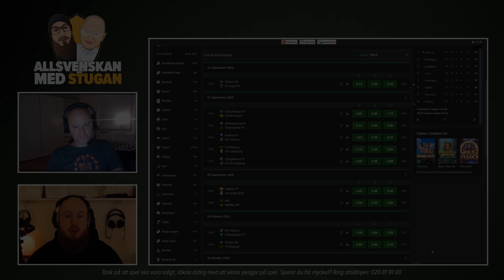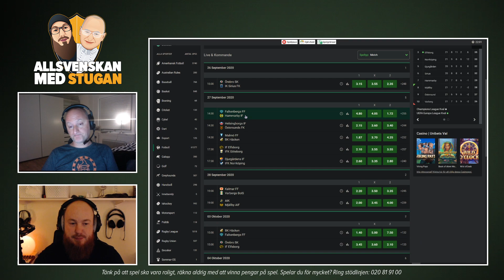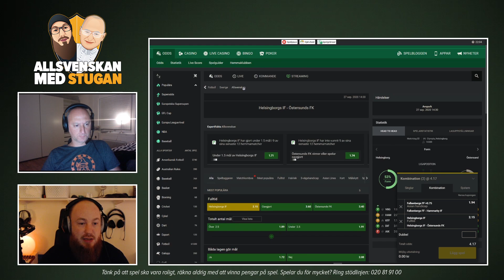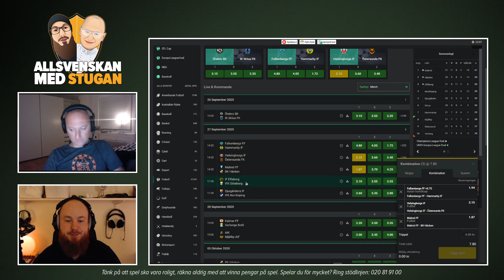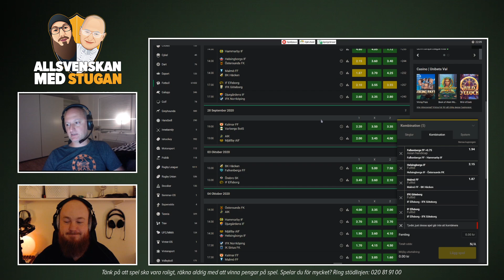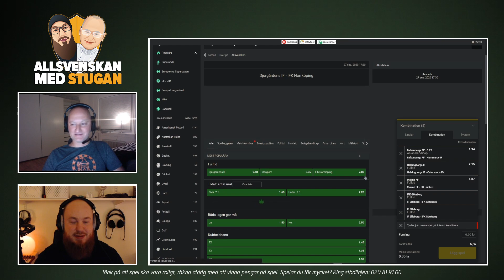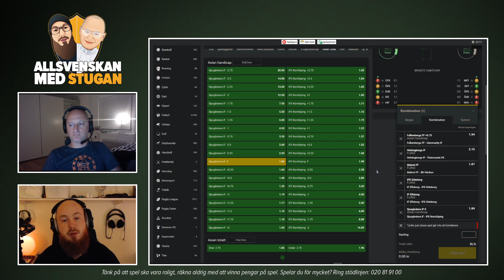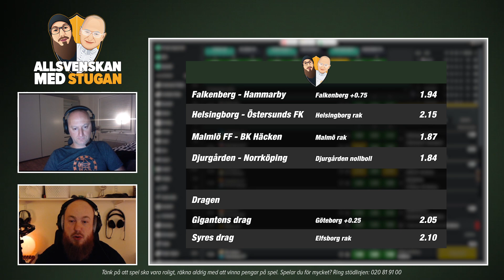Allsvenskan med Stugan v.39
Giganten & Syre går kort igenom Allsvenskans kommande omgång med gubbarnas bästa spel just nu. Oddsen är tagna under inspelning och kan ha ändrats tills aktuellt klipp släpps.

18 + Spel handlar först och främst om underhållning. Räkna aldrig med att vinna pengar på spel.